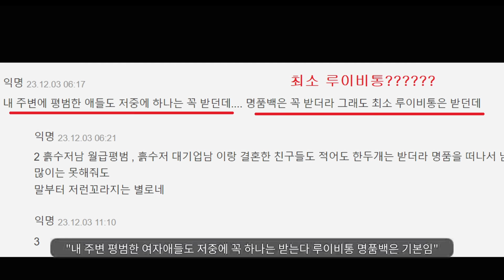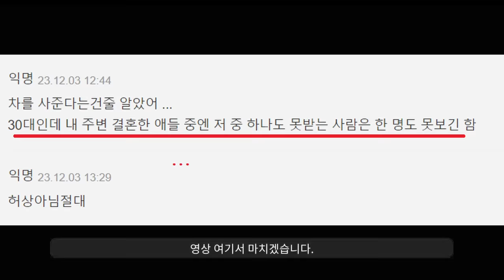SNL 결혼풍자가 슬프게 보이는 이유...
프로포즈로 샤넬백 티파니반지 가능..??